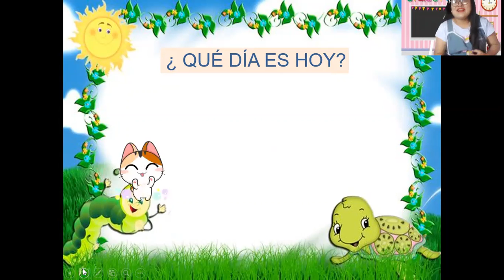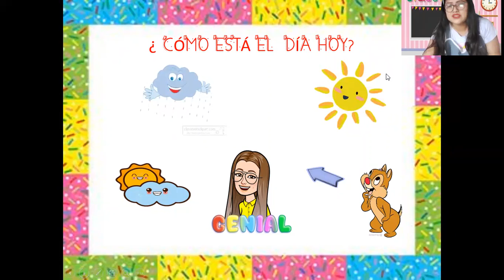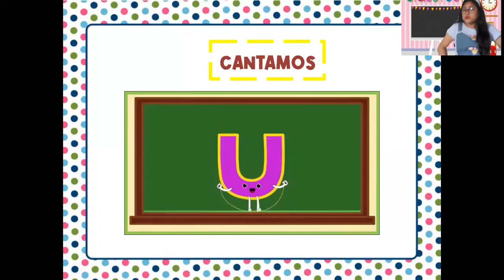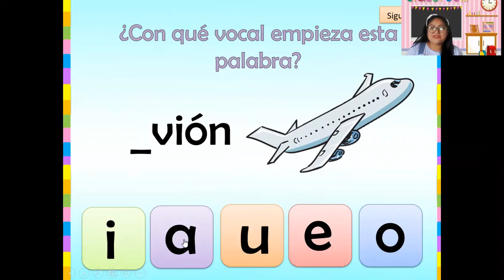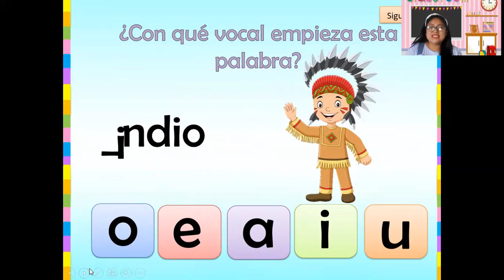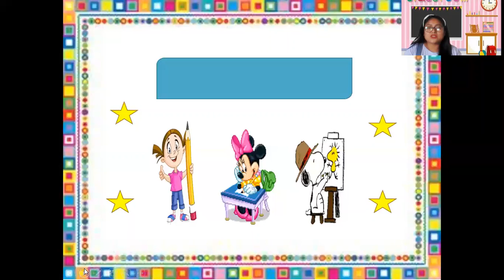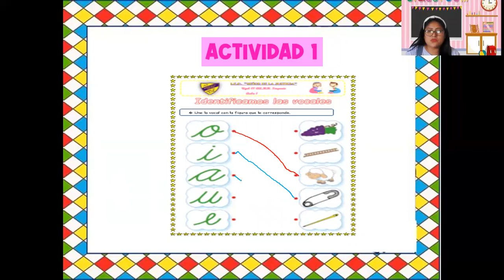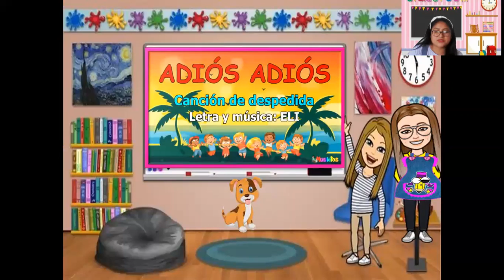VOCALES AULLA 1